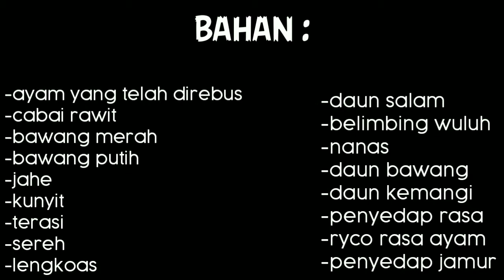Cara Membuat Pindang Ayam